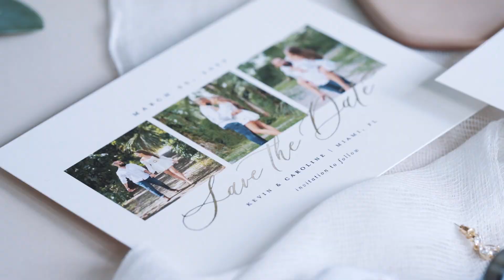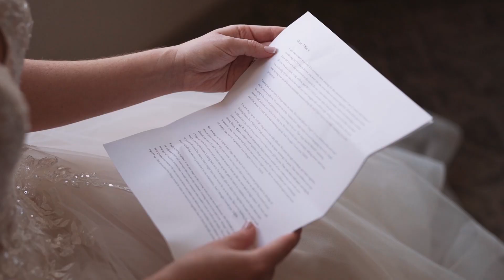VistaPoint Videography | 2022